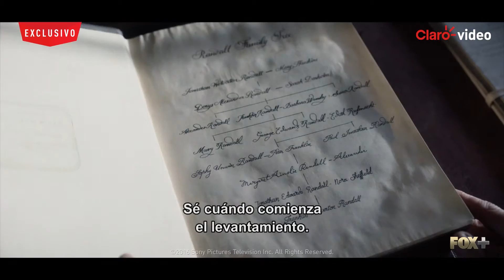Series | Outlander: Sassenach (Temporada 2)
En 1945, la enfermera militar Claire Randall está en Escocia pasando su luna de miel. Al entrar en un antiguo círculo de piedra, se despierta en 1743, donde rebeldes escoceses la salvan de la agresión de un capitán del ejército real.